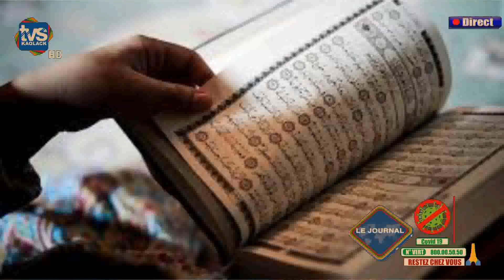JT FR 23 04 2020